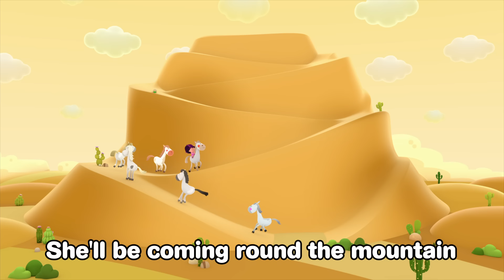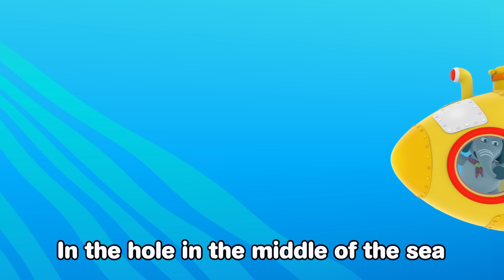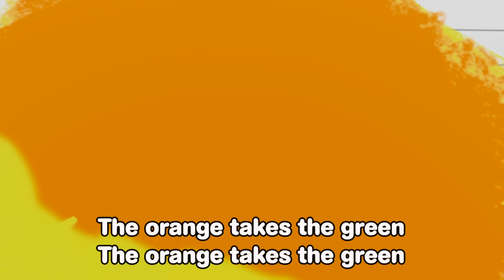1 Hour Song Collection - Sing & Dance 💃🏼 | Nursery Rhymes & Kids Songs 🎵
Dive into a musical journey filled with joy, learning, and laughter. From classic nursery rhymes to catchy original tunes, this compilation is carefully curated to engage and entertain babies and toddlers.

0:04 Hickory Dickory Dock
1:53 She'll be Coming Round the Mountain
3:29 One Little Finger
5:32 My New Balloon
7:20 Johnny Johnny Yes Papa
8:56 Have You Seen the Baker Man
11:04  Let’s Count Together
13:40 Ten in the Bed
16:26 When I'm in the Bath
18:24 Dance of the ABCs
20:09 Ten Green Bottles
22:56 Today is my Birthday
24:46 If You're Happy
26:33 Wheels on the Bus
28:29 Hole in the Middle of the Sea
30:44 Old Mckdonald
33:03 Clap Your Hands
34:39 Colors in the Box
36:54 The Farmer in the Dell
39:10 The Ants go Marching
40:34 This old man
41:46 The Bear Went Over the Mountain
43:43 Five Little Monkeys
46:05 Finger Family
47:03 Dance Like a Baby
49:16 Fun with my Pets
50:57 London Bridge
52:43 With My Little Hands I Clap
54:54 Sit & Stand Up
56:09 Star Light, Star Bright